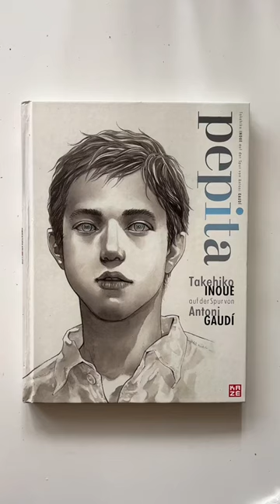The Art Of Pepita - Takehiko Inoue